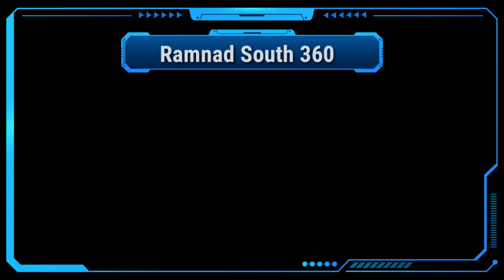African visit prank | Tamil latest prank | Trending prank | tamil viral prank | mrtheni360 prank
hi all viewer's